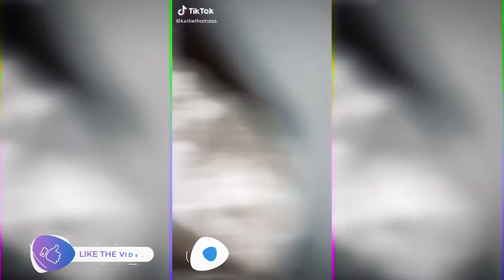Best Of Daily TikTok 😍 Compilation: Oct 2021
This is LunaStreams and we upload compilations of YouTubers and Streamers. We have a large archive of video clips from popular streams, we use content from other creators under the fair use agreement, and pay any revenue to those that are entitled to it.

Here you can find the best Twitch and Youtuber clips. This includes streamers caught doing funny, random or weird things.

If you see a clip that I have been using that belongs to you, please let me know via the comment section or contact email and I will remove it for you, or mute the song depending on your request.

I am a big fan of streamers such as Pokimane, Alinty, Amourinth etc. Twitch and YouTube are rapidly growing platforms and checking these for the best clips allows people to find their favourite streamers and discover cool and amazing moments.